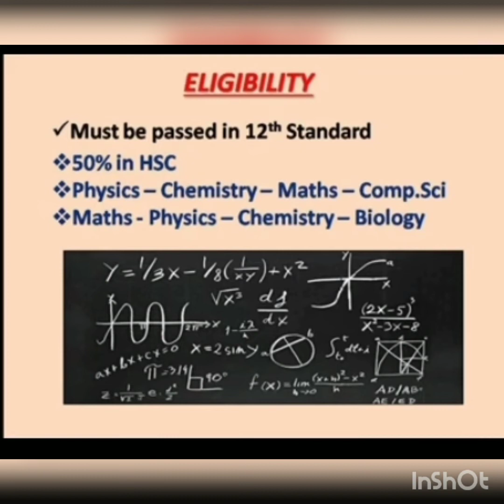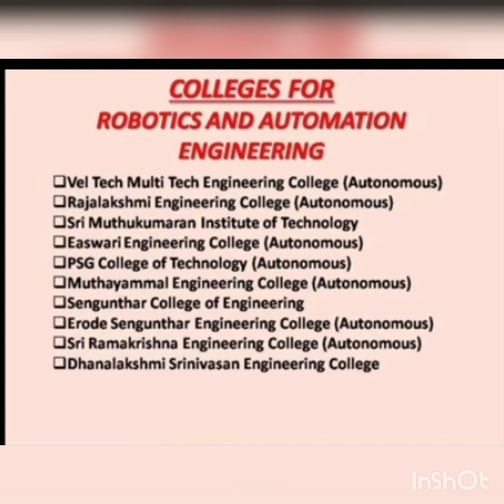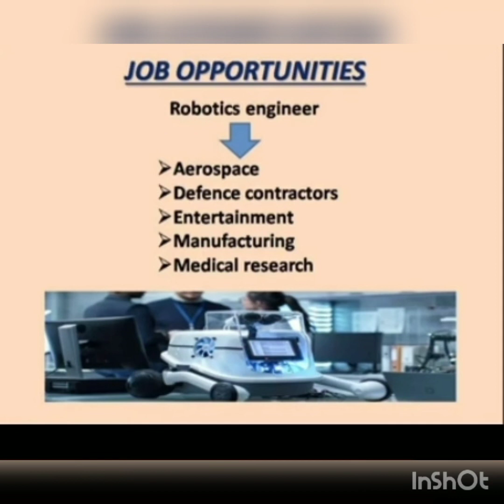BE Robotic and automation engineering course|eligibility|score|admission details